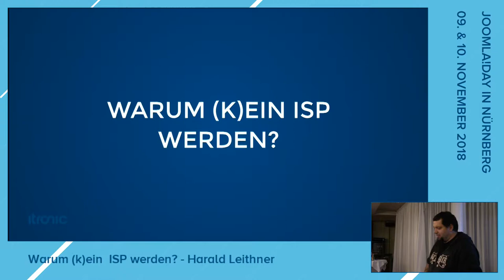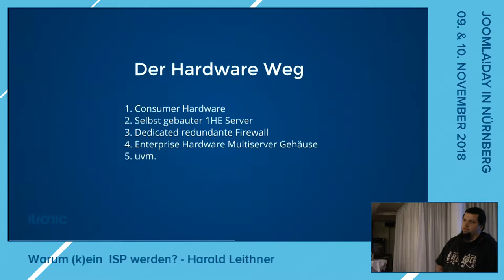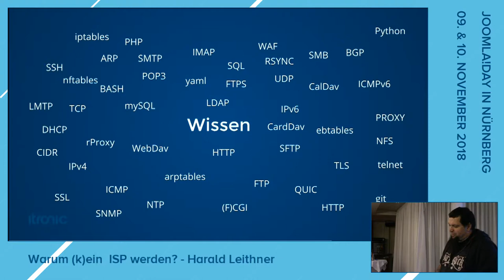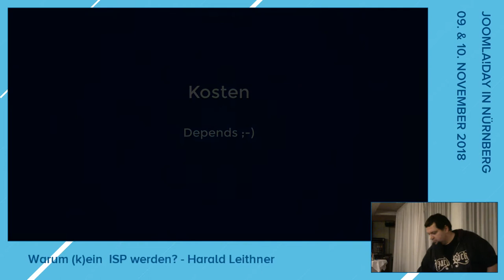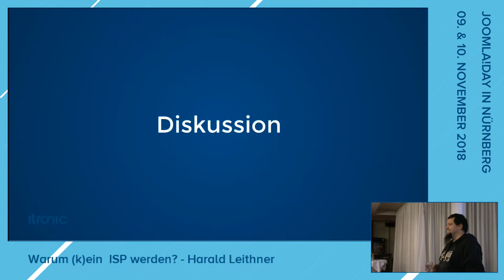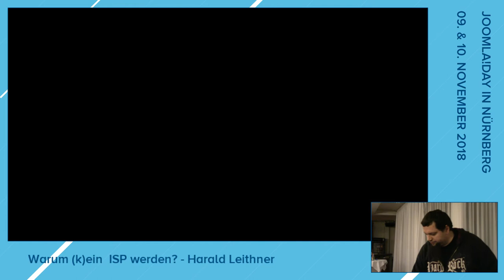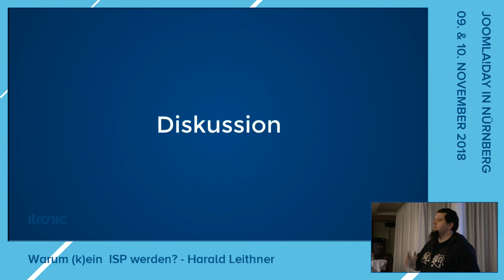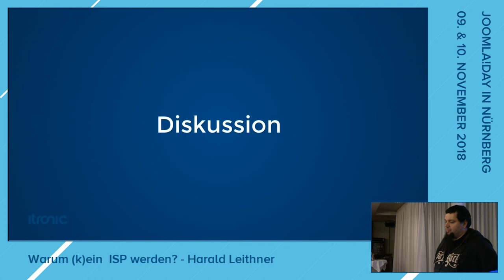JD18DE - Warum (k)ein Hoster werden?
Von Harald Leithner

In diesem Talk geht es um den Werdegang von 0 bis zu einem kleinen
Webhoster. Was einem erwartet, welche Leiden es gibt, warum man es
probieren sollte, wo die Vorteile liegen, ob es sich bezahlt macht, wie
viel Arbeit notwendig ist. Es geht weniger um die Technik als über den
Verlauf eines 1-2 Personen ISP.